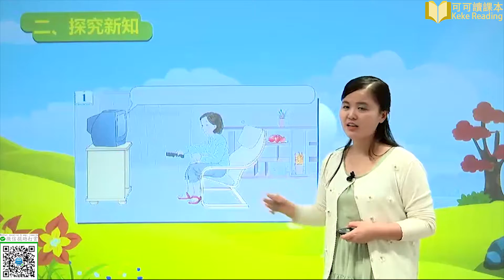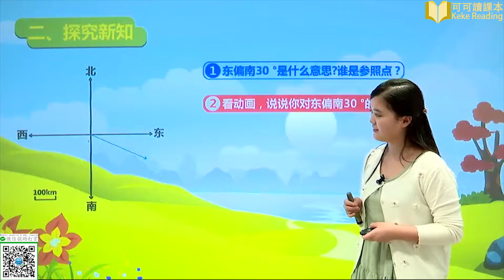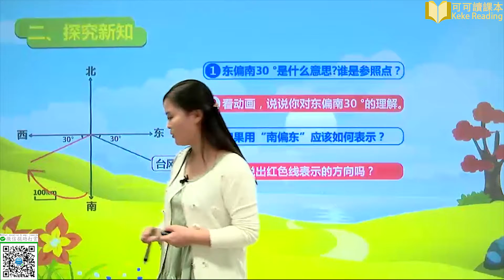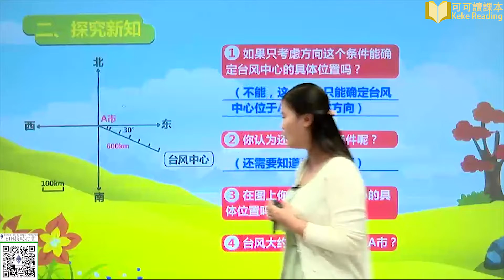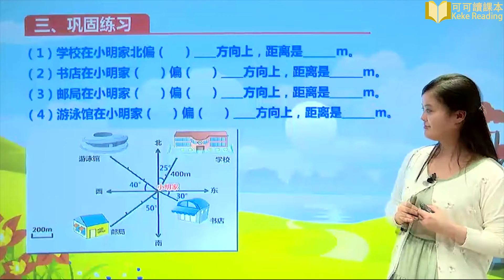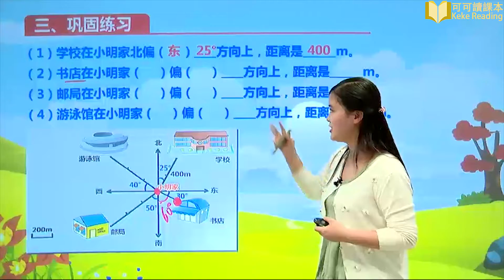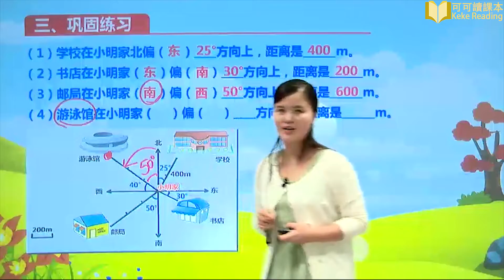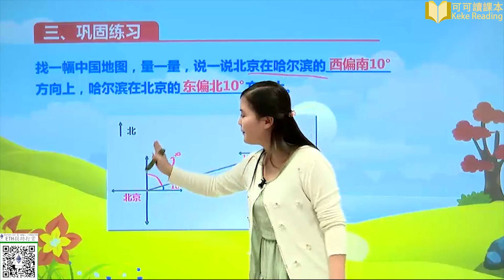位置与方向-用方向和距离确定物体的位置 小学数学六年级上册